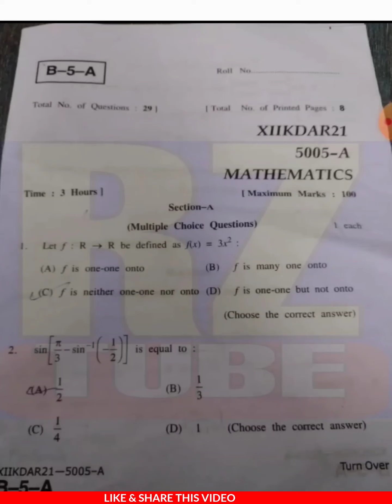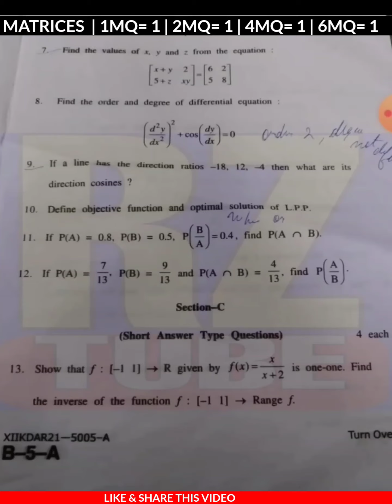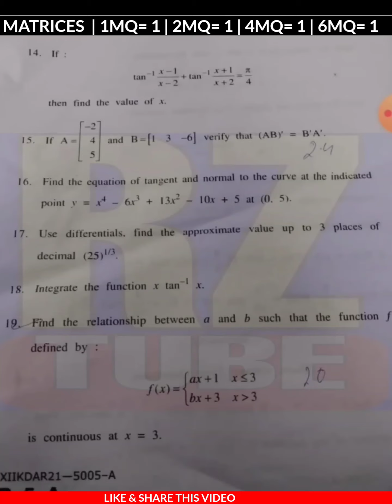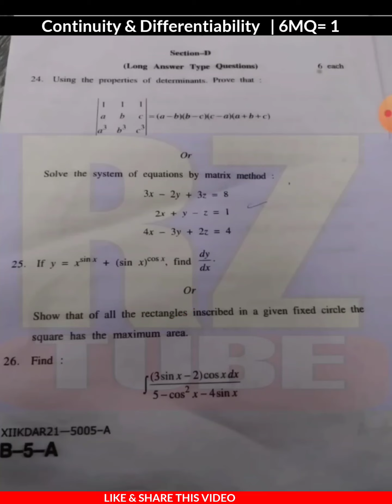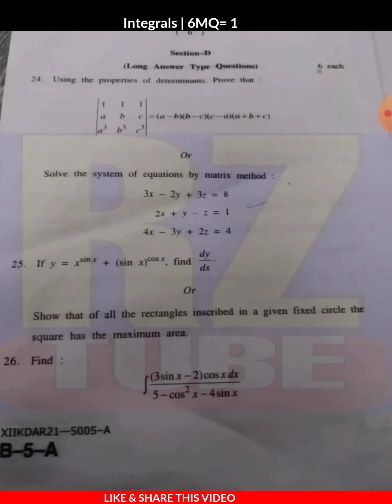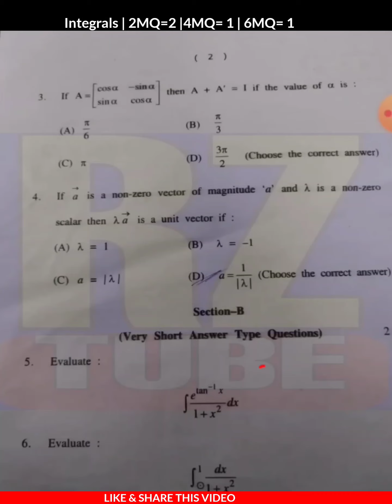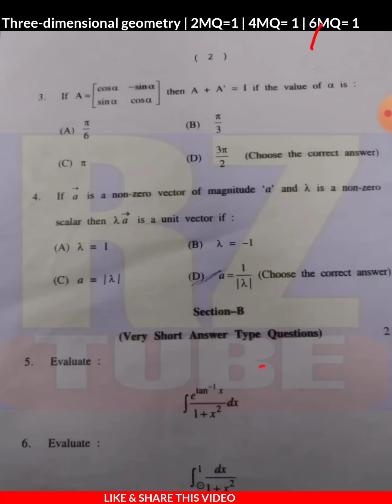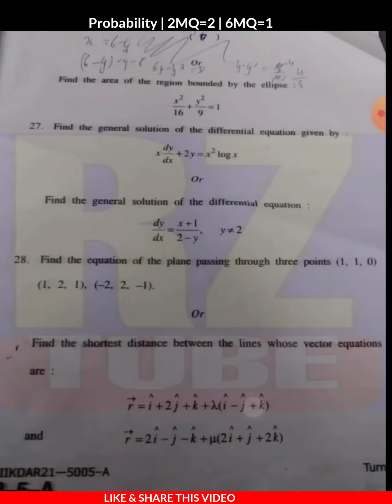Class 12th Maths Paper Pattern For 2023 Jkbose